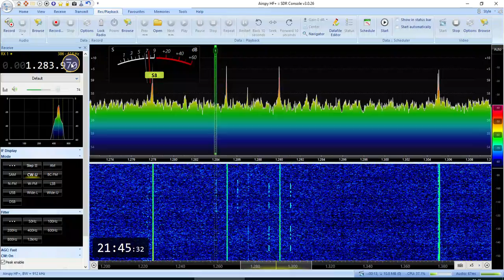NDB "SW" (Savelovo, RUS) 639km 1280khz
SDR Airspy HF+D
Yagi antenna